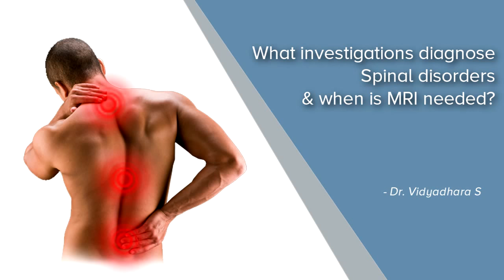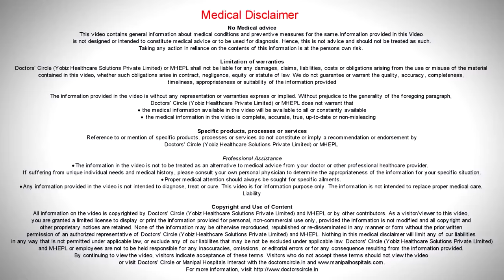Spinal Disorders And When MRI Is Needed? | Spine Pain Treatment | Spine Care | Manipal Hospitals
You can visit a doctor to diagnose spinal disorders if:
• You are suffering from immobility due to any trauma for 2-3 weeks.
• You are suffering from any weak lower limbs.
• You are suffering from urinary/ motion incontinence.
• You have a history of cancer and arthritis.

Watch the video by Dr. Vidyadhara S to know more about the investigations required to diagnose spinal disorders and when MRI is needed.

Best Hospital in India: Manipal Hospitals is one of the top multi-speciality hospital in India located at all major cities such as Bangalore, Vijayawada, Visakhapatnam, Goa, Salem, Jaipur, and Mangalore. Provides world class 24/7 Emergency services. Our top surgeons are expertise in offering best treatment for Heart, Brain, Cancer, Eye, Kidney, Joint replacement surgery & all major surgeries at affordable cost.  Health Check-up packages are also available.

Spine care:
Manipal Hospitals' Centre of Excellence in Spine Care is the first dedicated spine care centre in the state offering a comprehensive evaluation and treatment of patients with a wide range of conditions that affect the spine, through an evidence-based, systemic and all-inclusive approach.

Manipal Hospitals' Spine Care specialists are experienced in diagnosing and treating spine disorders, bringing together distinguished specialists in neurosurgery, neurology, orthopaedic surgery and other specialties to design the most effective treatment tailored to the need of every patient. Hence Manipal is regarded as the Best Spine Hospital in Bangalore.